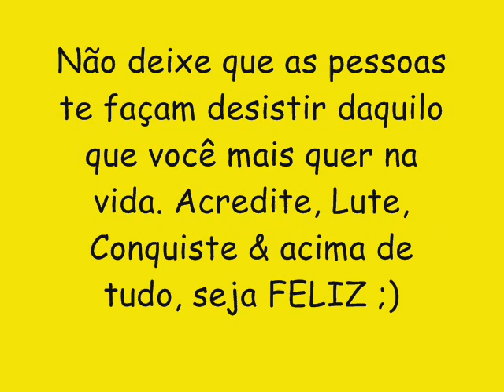PEGADEIRA CD NOVO LANÇAMENTO 2016 - PRINCESA